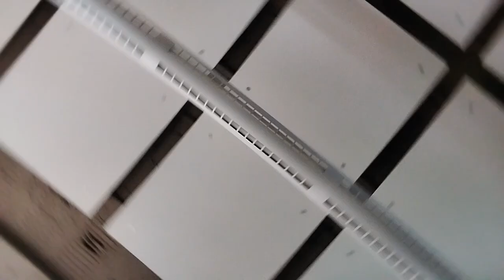Hoco2k23 Vlog ⭐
Hey y'all ⭐ , not saying much bc idgaf .

rd bye 😹